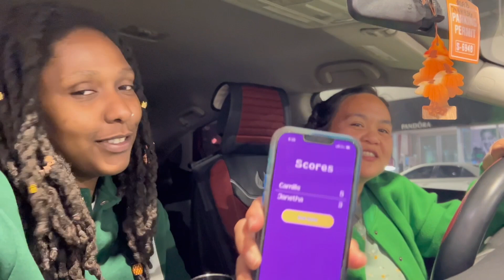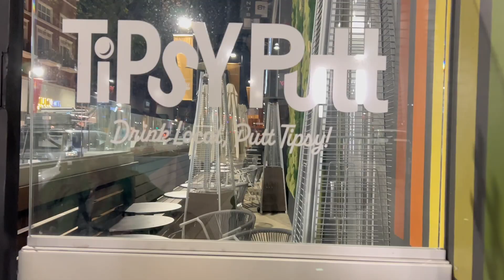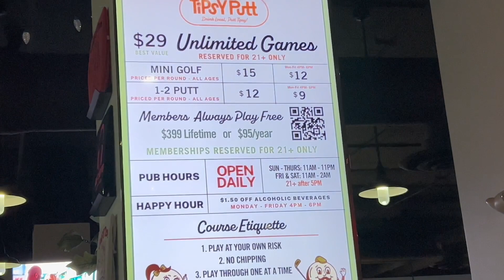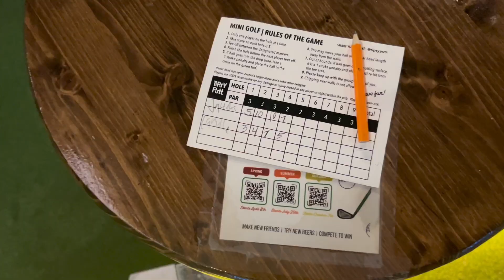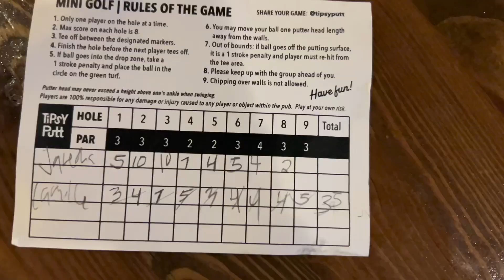Come Play Tipsy Putt With Us!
It's Saturday and I felt like going out! So we decided to go play some tipsy putt. It is mini golfing while tipsy, we drank a bottle of wine before playing lol